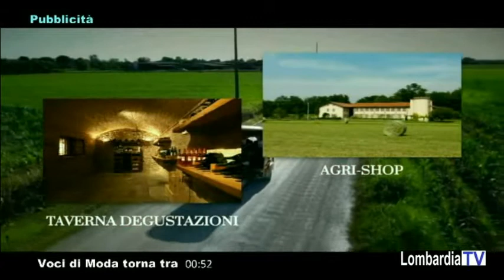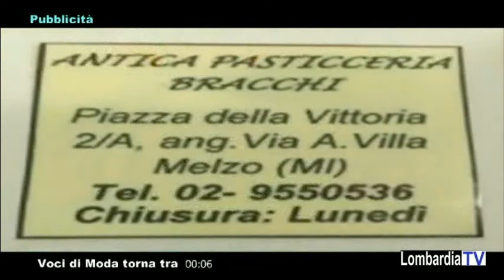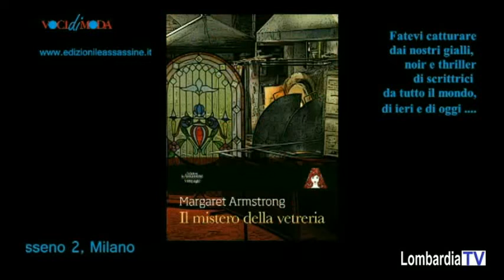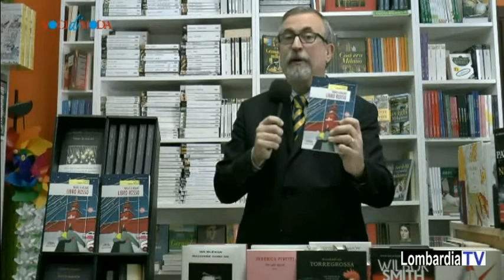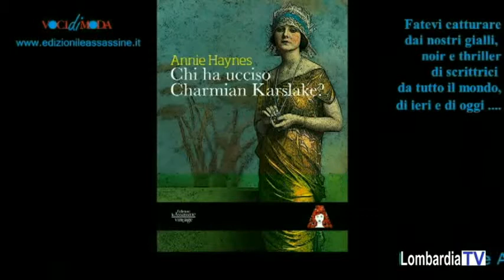Voci di Moda Eventi e Cultura puntata del 05 dicembre 2019